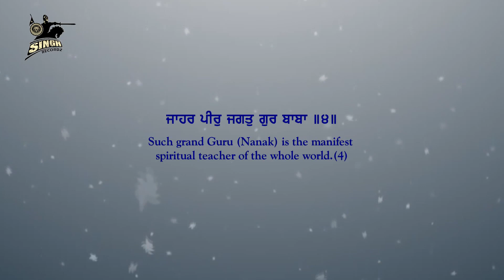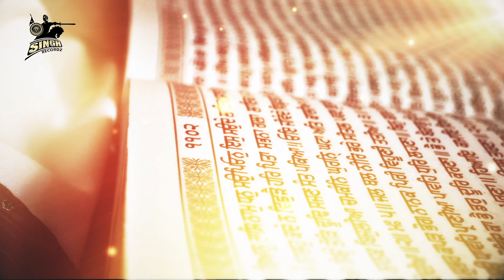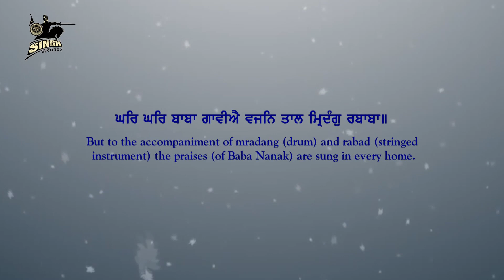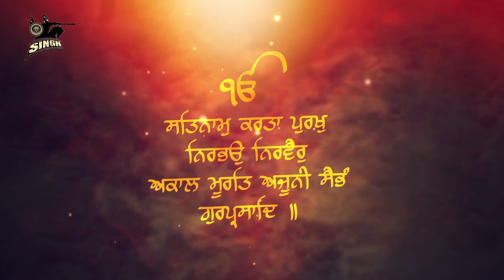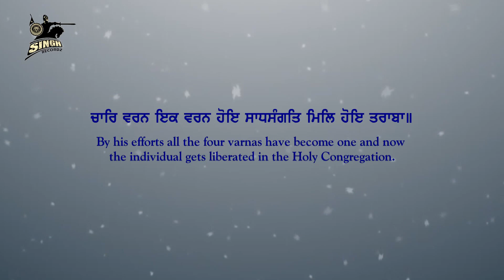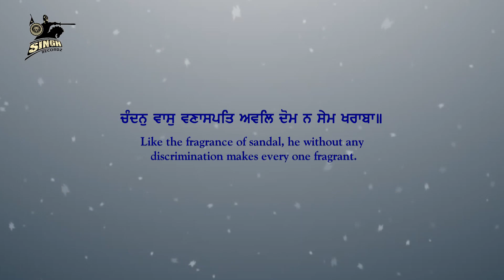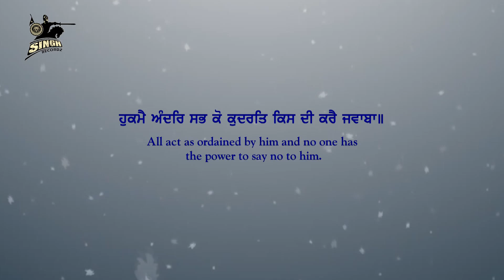Non Stop Kirtan | Jaahar Peer | Bhai Beant Singh Ji | Ludhiana Wale | Shabad Gurbani | Singh Recordz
Artist : Bhai Beant Singh Ji (Ludhiana Wale)
Title : Jaahar Peer Jagat Gur Baba
Album : Jaahar Peer Jagat Gur Baba
Label : Singh Recordz, Ludhiana.